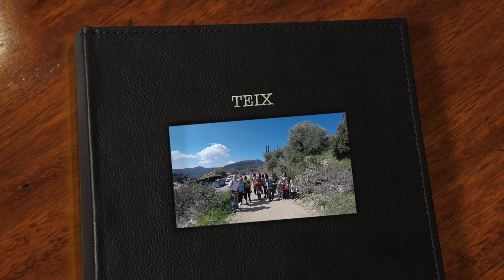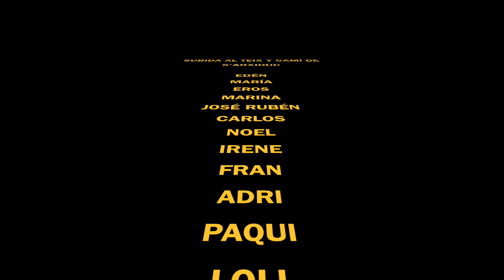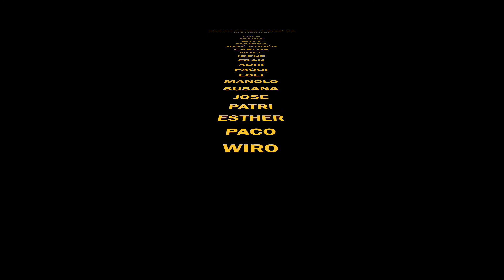Subida al Teix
Subida al Teix desde Valldemossa.
Empezamos por la finca pública de son Moragues y subimos a la serra dels Cairats por el Pla dels Xots. Desde allí alcanzamos la cumbre y bajamos al camí de s'Arxiduc para crestear hasta llegar al pla de ses Aritges y descender hasta Valldemossa por el camí de ses Fontanelles